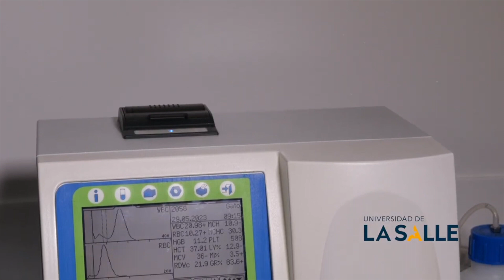How a clinical veterinary laboratory works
In these medical facilities of the University of La Salle, analytical tests are carried out for the diagnosis, control and prevention of treatments. Hematology, urine and fecal matter analyzes are performed on small and large animals.